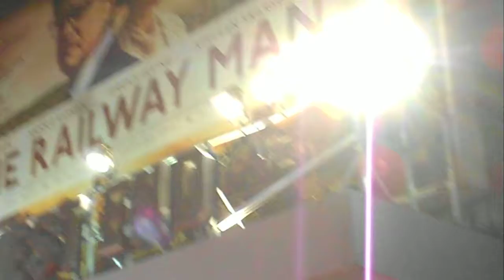Colin Firth On The Red Carpet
Colin Firth On The Red Carpet For "The Railway Man" Premiere

Leicester Square / 04 December 2013